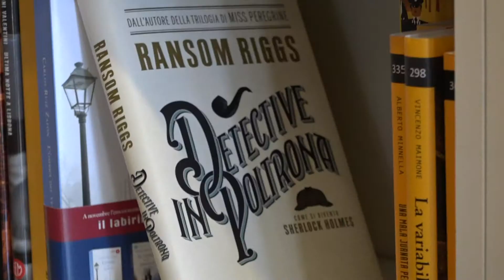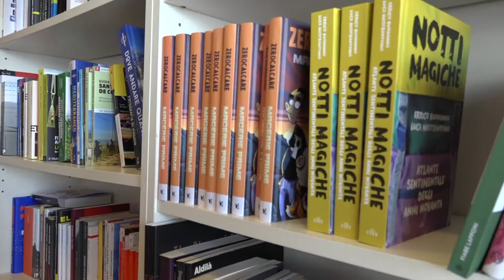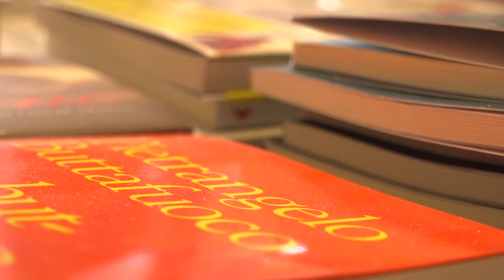Rubrica iocredoinME: Libreria Doralice.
La rubrica iocredoinME nasce dall’esigenza e dalla necessità di riappropriarsi di un’idea di speranza. L’intento è quello di mettere in risalto la parte buona di Messina, coinvolgendo coloro che - con le loro attività o con la loro arte - cercano di operare positivamente per la città dello stretto.